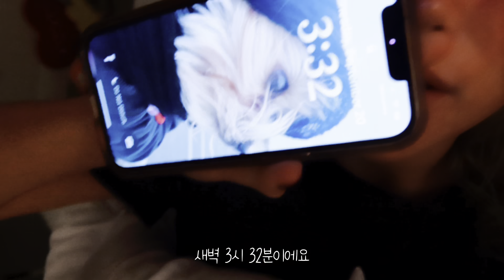나와 함께 한국으로 이사 가자! - Move With Me To Korea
알다시피, 저는 다음 2개월 동안 한국에 살게 됩니다. 이것은 저의 꿈이었던 것이니, 한국에서 가능한 한 오래 머무는 것입니다. 제 꿈이 이루어진다는 것에 너무 행복합니다. 10월 13일과 20일에 홍대에서 버스킹하는 저를 보러 와 주세요! 자세한 사항은 곧 알려드리겠습니다!😍 🥰 😘